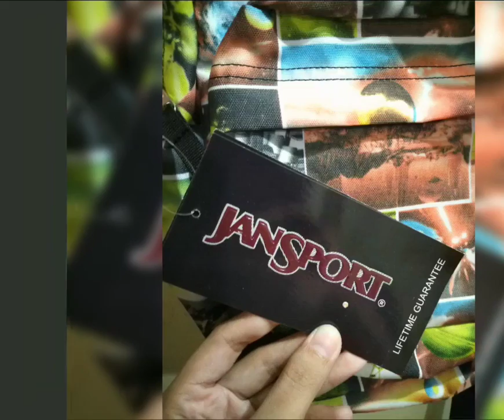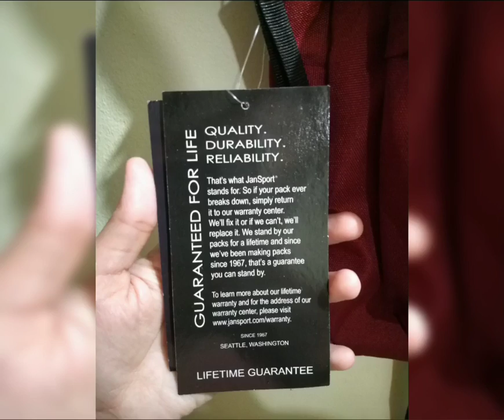JANSPORT BACKPACKS | COLORS AND DESIGNS | CLASS A | VLOG #7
Hello everyone!

This video are samples photos of Jansport Backpacks.

This is only a very short video.